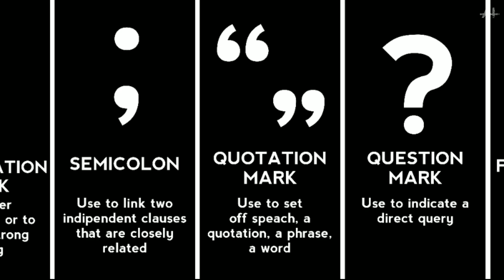punctuations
in this video you are going to watch the punctuations